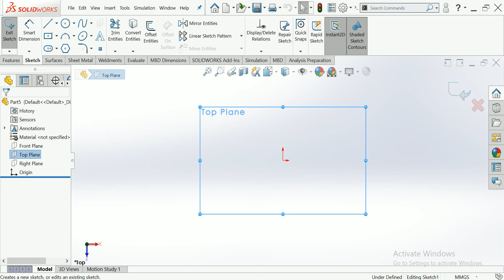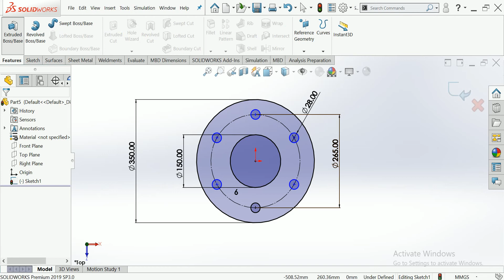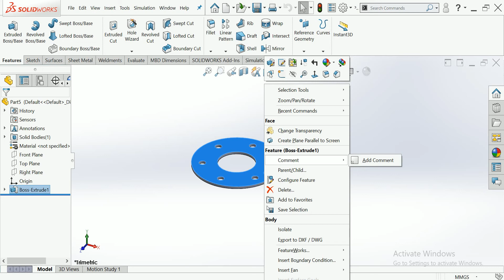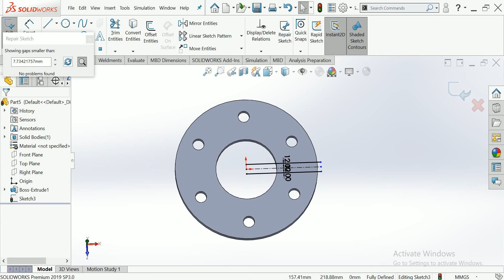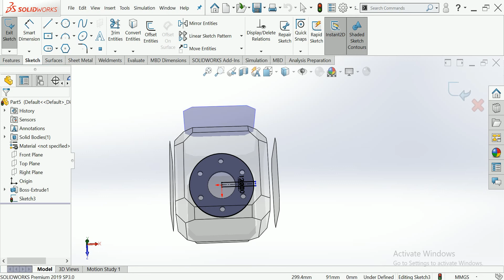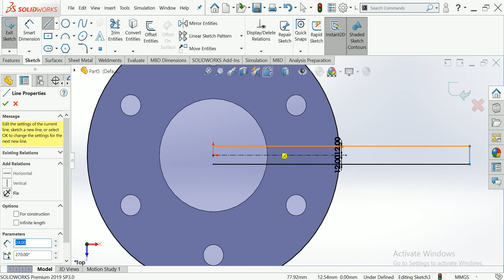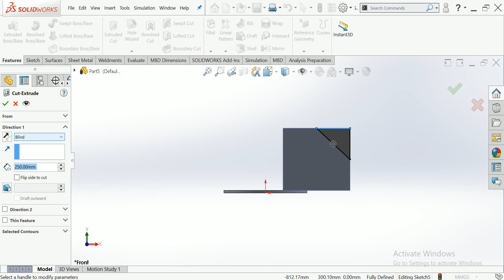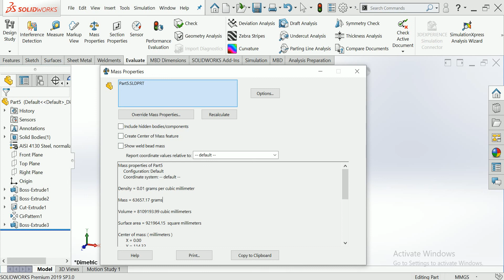CSWA question-10 solutions MCQ CSWA question-preparation for Cswa questions practice Cswa practic#